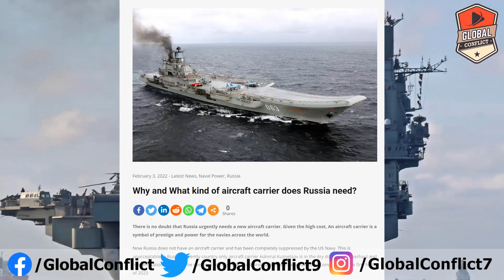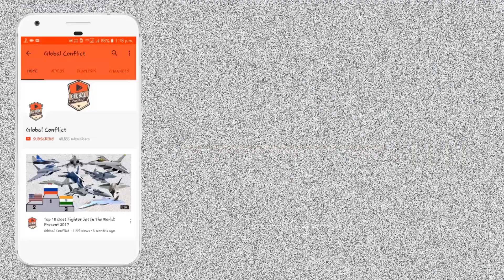Russian Navy को किस Type का Aircraft Carrier का जरूरत है?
There is no doubt that Russia urgently needs a new aircraft carrier. Given the high cost, An aircraft carrier is a symbol of prestige and power for the navies across the world.

Now Russia does not have an aircraft carrier and has been completely suppressed by the US Navy. This is unacceptable to Russia! Curently country only aircraft carrier Admiral Kuznetsov is in the dry dock for an overhaul and modernisation program. The overhaul and upgrade of Admiral Kuznetsov is expected to be completed in the first half of 2023

In short, why Russia needs an aircraft carrier, one is for the “image of a superpower”. The second is to ensure the safe deployment of strategic submarines before strikes against the enemy. In theory, surface ships can also cover strategic submarines, but the sea-based air defense system of large Russian ships is quite weak and cannot withstand large-scale air strikes by dozens of carrier-based fighter jets in large US aircraft carrier battle groups.

Considering the quantity and quality of the U.S. Navy, Russian submarines have little chance of surviving and carrying out their combat missions in time, which means that an underwater counterattack may not work.

In other words, without proper cover, the maritime part of Russia’s “triad” is almost unarmed, and its use becomes “Russian Roulette,” just depends on your luck? So for Russia’s national security and deterrence, Russia must have aircraft carriers.

In the Soviet era, the ideal was the Ulyanovsk heavy powered aircraft carrier. It was originally planned to build 2 ships. Its hull was laid down in 1988, but construction was cancelled at 40% complete in January 1991 and a planned second unit was never laid down.

But today’s Russian aircraft carrier project simply can’t pull it off. It will be long and expensive, and a lot of money will be drawn from the budget to service four supercarriers. Why so many? At least two ships will be deployed in the Northern and Pacific Fleet, one in combat readiness and the other in service and maintenance.

Another reasonable alternative is to build light aircraft carriers with a displacement of 40,000 to 50,000 tons and install conventional power plants. Although there is no direct conflict with Nimitz or Ford-class aircraft carriers, 24 fighter jets, 6 helicopters and 20 reconnaissance and attack drones will cover and escort submarines out, and can also attack land.

It would be several times cheaper to build and maintain a light-displacement light aircraft carrier than Ulyanovsk, and can be built much faster. For example, the Kerch Shipyard in Crimea is currently building two amphibious assault ships of Project 23900 with a displacement of 40 000 tons. Nevsky’s Varan general-purpose amphibious assault ship can also be used as a prototype light aircraft carrier.

In addition to aircraft carriers, Russia’s carrier-based aircraft are also a particular headache. The MiG-29K light deck fighter is long outdated, and the heavy Su-33 has been discontinued. The ideal choice might be a fifth-generation Su-57 fighter, but the plane is produced in small batches because the “izdeliye 30” engine is not in place, let alone a carrier-based version, and launching a heavy aircraft requires a catapult and a long enough deck. In other words, the Su-57 can only be equipped with the Ulyanovsk heavy powered aircraft carrier.

To be more realistic, it would be reasonable to export a simplified version of the Su-57, the Su-75. You can refer to the model of the US F-35 fighter, which has three versions: the F-35A of the US Air Force, the F-35C of the US Navy and the F-35B of the US Marine Corps.

The Russian Su-75 is likely to replace the aging MiG-29K fighter jets aboard the Admiral Kuznetsov and Russia’s promising light aircraft carrier and exported to other nations.

Due to the short take-off and landing, the Su-75 can be equipped with a general-purpose amphibious landing ship, making it a light aircraft carrier that can be used as a means of air support for the navy or escort formations.